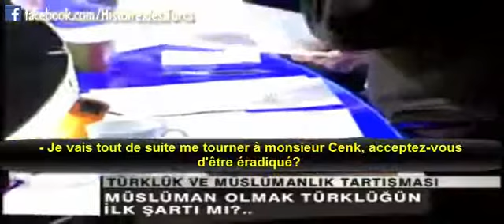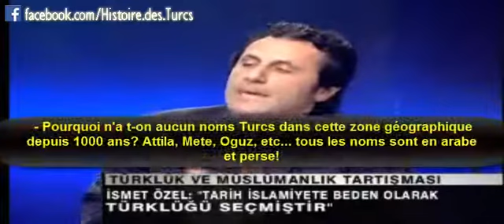DÉBAT: Qu'est ce qu'un Turc?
Qu'est ce qu'un Turc? Un individu de confession musulmane? Un individu de sang turc?
Deux concepts de 'la nation' s'affrontent lors d'une célèbre émission de débat télévisé (32. Gün), avec comme modérateur le journaliste Mehmet Ali Birand.

- D'un côté, Ismet Özel, poète et écrivain originaire de Kayseri, représentant la conception islamique de la nation (approuvé et accepté par les milieux islamo-conservateurs: les « ülkücü », les « alperenci », les pro-ottomans), estimant que le Turc a vu le jour en acceptant l'islam.

- Et de l'autre côté, Cenk Tozkoparan, originaire de Balikesir, directeur de musée et président de l'association Buduncular (qui fut fermé suite à l'initiative des activistes arméniens de la platforme "Irkçılığa ve Milliyetçiliğe Durde!"). Celui-ci reprend le concept d'Atatürk, semblable à la définition de l'école française, faisant aucune référence à la religion, tout en privilégiant les liens de sang.